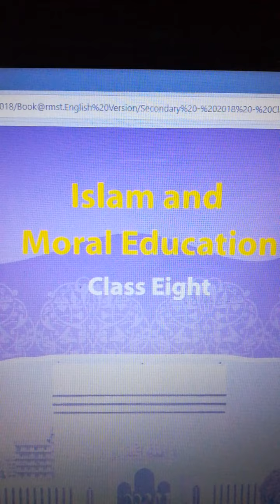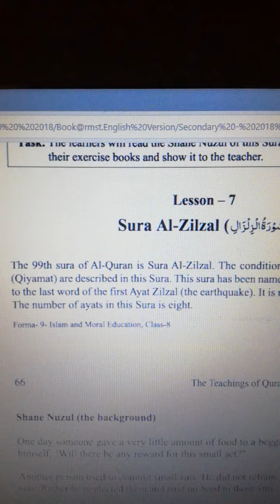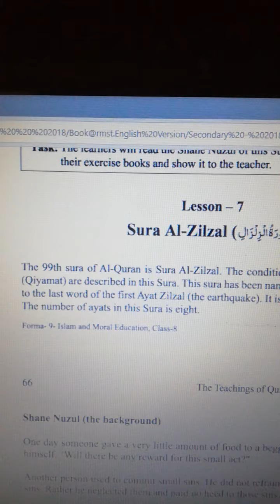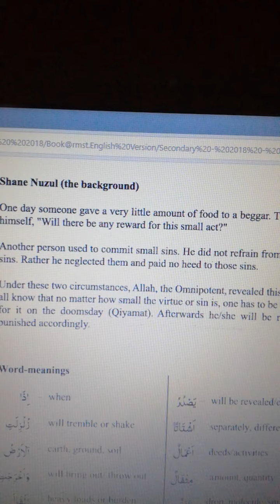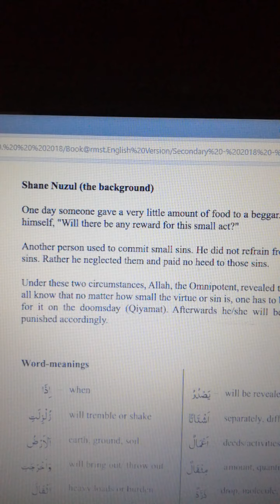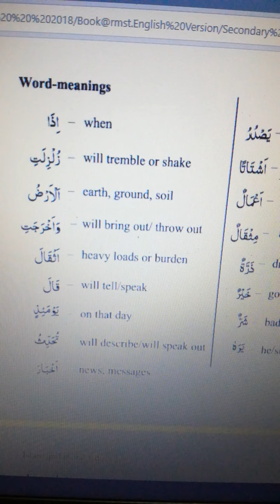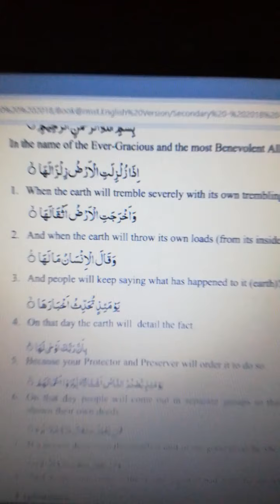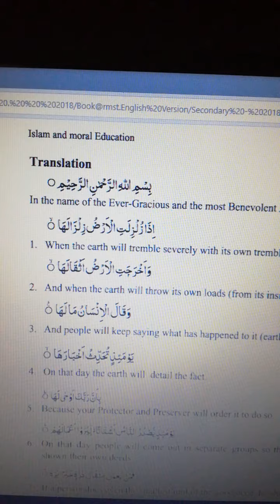Sura Al Zilzal